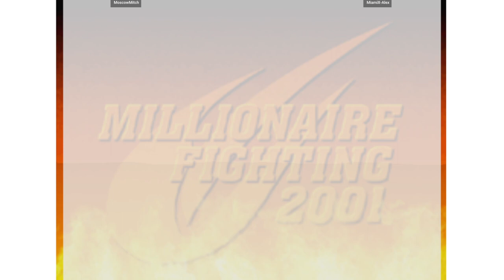CVS2 | MoscowMitch VS MiamiX-Alex | 🇺🇸🇺🇸 Fightcade Flycast